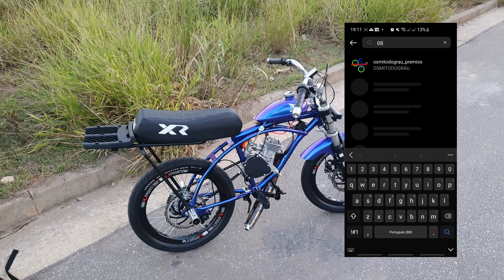MINHA BIKE ARO 20 PODE SER SUA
TIKT0K: osmitodograu_yt

                   { VLW }